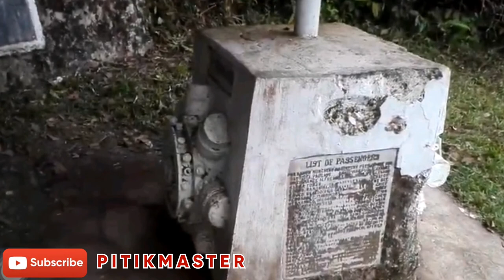RAMON MAGSAYSAY march 17 1957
TODAY IN HISTORY: March 17, 1957 — the Magsaysay Plane Crash

The 1957 crash of a Douglas C-47 plane named "Mt. Pinatubo" on the slopes of Mt. Manunggal, Balamban, Cebu killed President Ramon Magsaysay and 24 other passengers. Nestor Mata, a reporter of the Philippine Herald, was the lone survivor. (Photo ©National Historical Commission of the Philippines)
(Reposted)